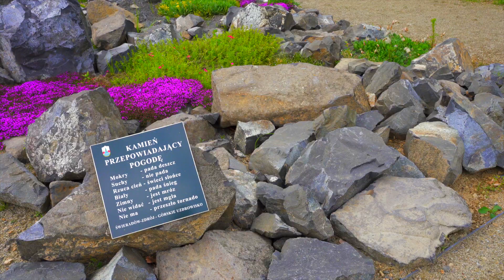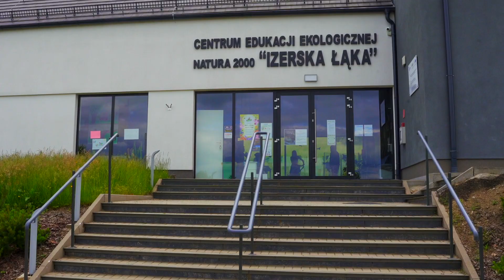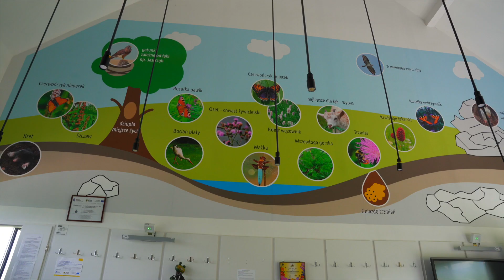"Izerska Łąka" czyli Góry Izerskie w pigułce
Jest takie miejsce w Świeradowie-Zdroju które niczym soczewka skupia w sobie to, co w tym w Górach Izerskich jest najcenniejsze. Mowa o Centrum Edukacji Ekologicznej Natura 2000 Łąka Izerska. Jest to wymarzone miejsce dla miłośników fauny i flory oraz astronomii.